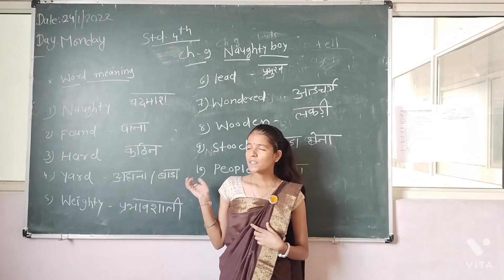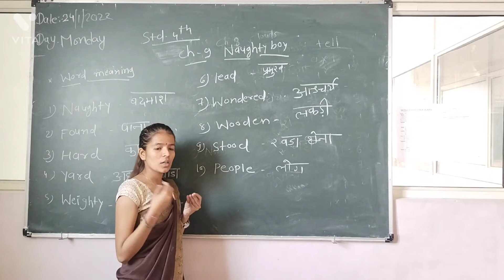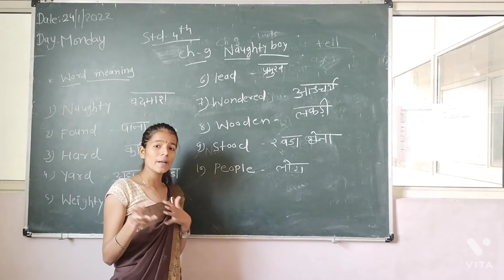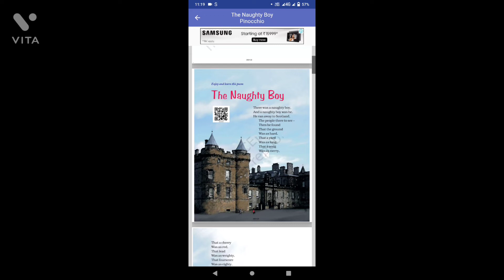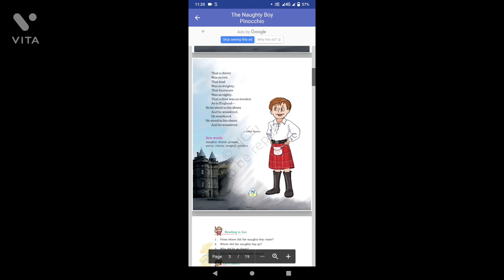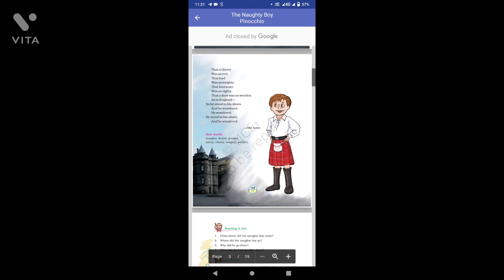(Std - 4 (Sub - English, Unit - 9 [Poem - The Naughty Boy])